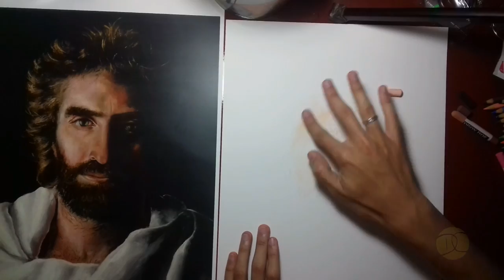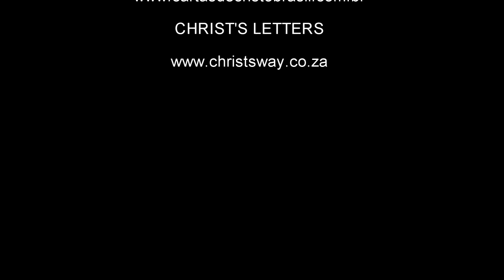Desenhando o "Príncipe da Paz"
Esta é a minha versão feita em giz pastel e lápis da pintura de Akiane Kramarik (Príncipe da Paz/Jesus Cristo).
Tempo de trabalho: Aproximadamente 7 horas.

(veja meus desenhos novos pelo Instagram: @daniel.cardoso.desenhos)